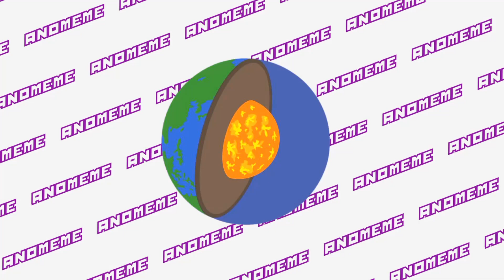ACS4 - Groupstage - Group A - IdrückYOUum vs. 2 Flashed 2 Furious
Timestamps:

Veto: 03:10
Pistol: 25:25
Halftime: 45:35
End: 52:40
Interviews: 53:25